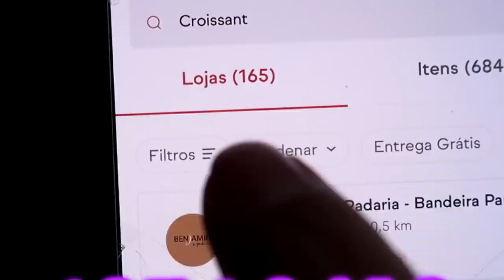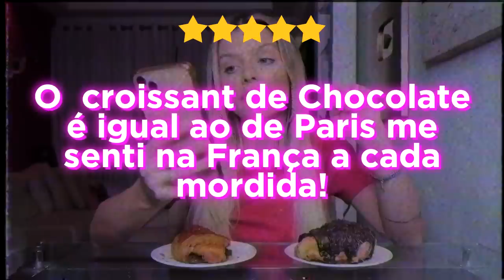PROVEI O CROISSANT DE PIOR E MELHOR AVALIAÇÃO DO APLICATIVO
O quadro que a gente mais ama: MELHOR vs PIOR, dessa vez na versão CROISSANT!
Avaliei croissant salgada e doce!
Qual será que foi o melhor?